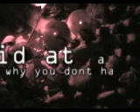Lightning Bolt live philadelphia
Watch a kid get hit by the drummer at this Lightning Bolt show at the South Philadelphia AthenÃ¦um on May 2005. Created before i knew how to make better clips.